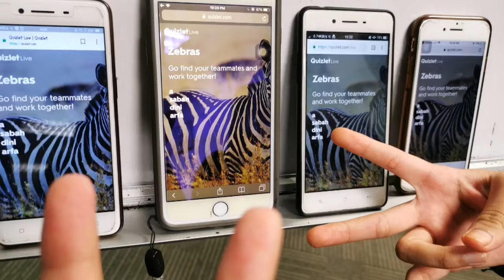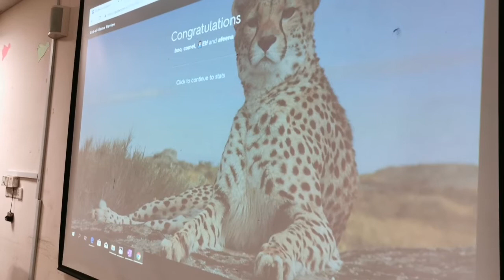Quizlet bersama pelajar-pelajar kolej Permata Pintar Negara